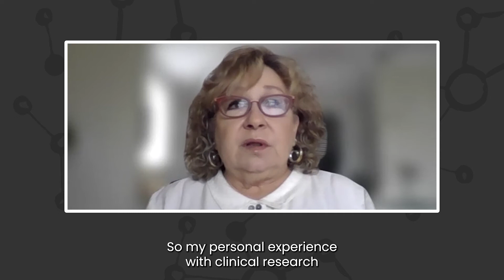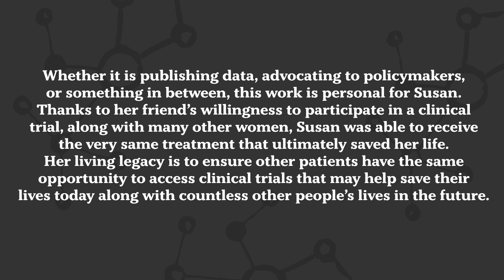Susan Kammerman - From Molecules to More Moments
Susan works every day to ensure other patients, regardless of race, ethnicity, or any other factors, have the same opportunities she had during her own breast cancer treatment. As a patient herself, she knows that learning to be your own advocate is essential. While not everyone lives near a major institution like Memorial Sloan Kettering where they can request a meeting with the research department to learn about their options, Susan and her colleagues at Parexel is working to make clinical trials accessible for patients who live further away from research sites by decentralizing components of their trials when possible. This means trial participants have fewer visits to the research centers and are able to complete some of the necessary tests in their home or local communities.

Tigerlily Foundation's From Molecules to More Moments campaign highlights the people who touch the lives of patients in the clinical trials continuum. Tigerlily is committed to ensuring better outcomes - contributing to longer life - for people of color by working with patients and partners to build trust, transparency and transform the clinical trial landscape.